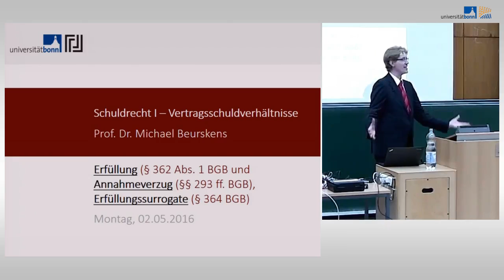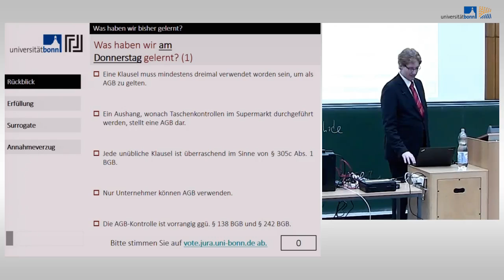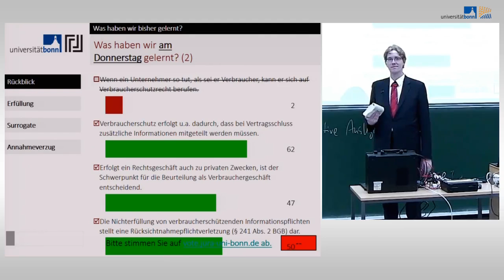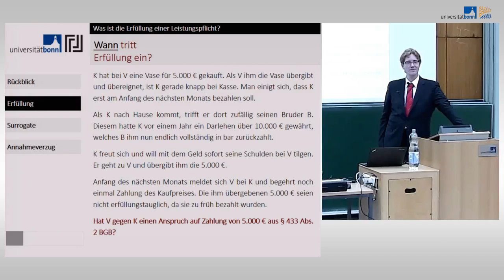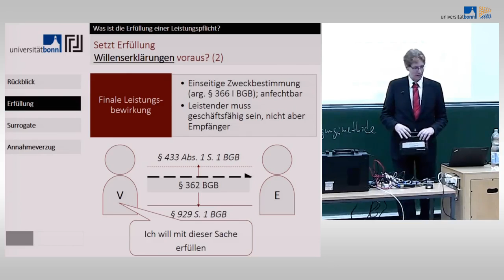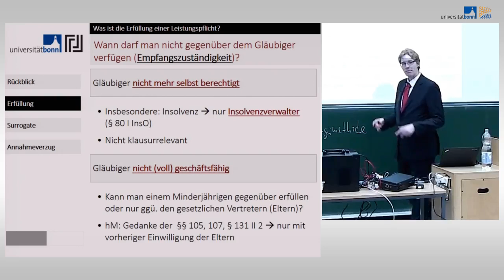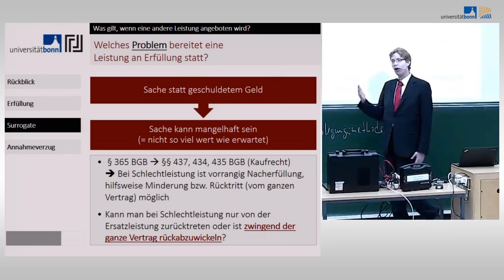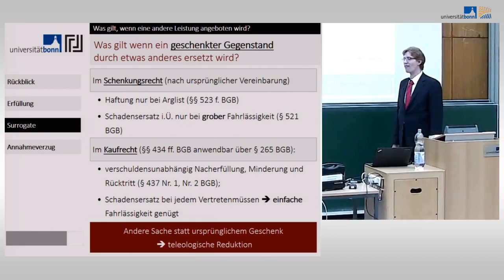Schuldrecht I - 08 - Erfüllung, Annahmeverzug, Erfüllungssurrogate